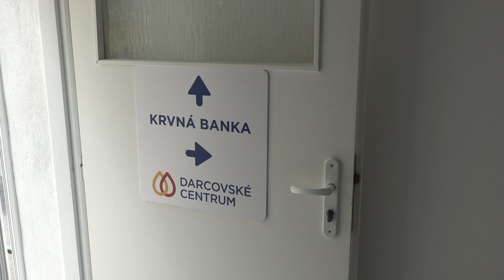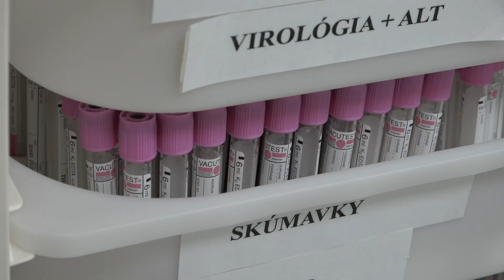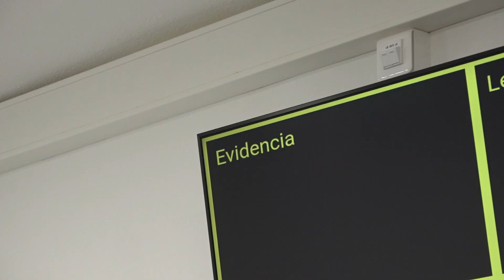Nové darcovské centrum v R. Sobote